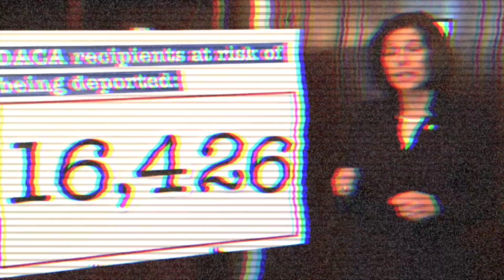Trump Defense Team Fight Compilation Montage - Remix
I was eating breakfast  and saw the  Trump lawyers montage of "fight quotes" I wanted to see if I could produce an EDM track and make a video for it by lunch time. Here is the result.

New Democratic Fight Song? Trump Lawyer fight montage turned into music. A Drum n Bass remix.